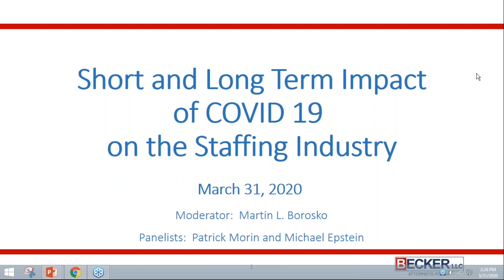Short and Long Term Impact of COVID 19 on the Staffing Industry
COVID 19 has already caused incredible disruption to the staffing industry. Our panel of industry leaders will help you sort fact from fiction in determining how long and how deep of a short and long term impact the pandemic will have on the industry.

Panelists:
Martin Borosko, Esq.  Becker LLC
Patrick Morin, Partner  Transact Capital Partners
Michael Epstein, President  CoWorx